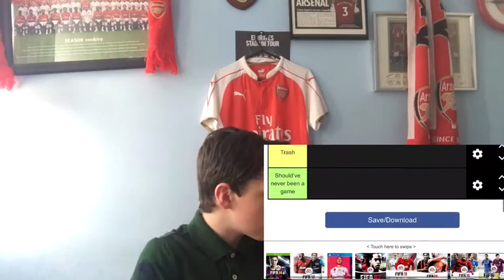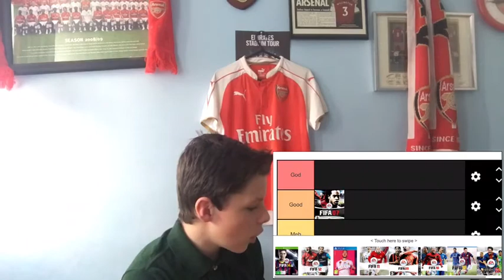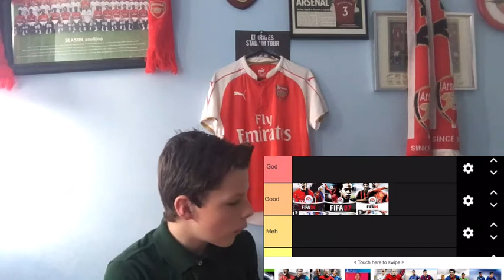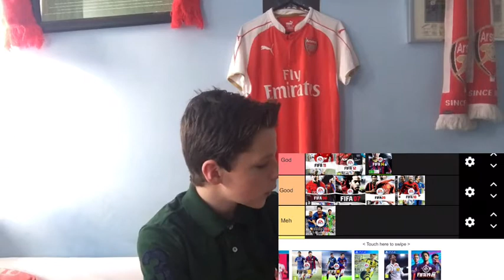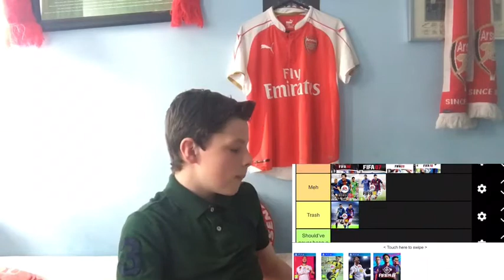The best Fifa game is.... (Fifa tier list)